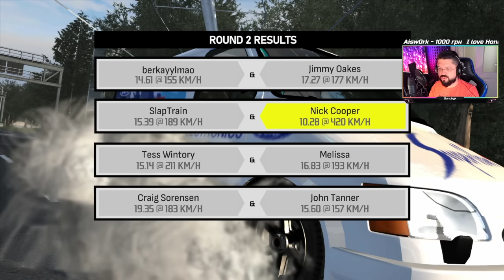ТАКОГО В ПРОСТРИТЕ ЕЩЕ НЕ БЫЛО! 24 ЧАСА СКОРОСТНОГО БЕЗУМИЯ NFS Pepega